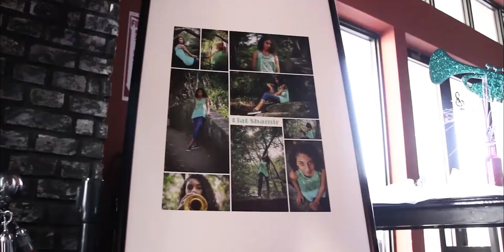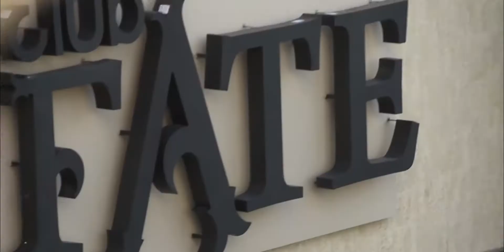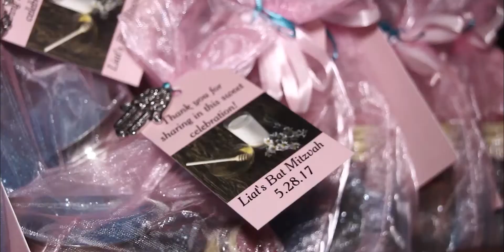Liat Shamir Bat Mitzvah Highlights